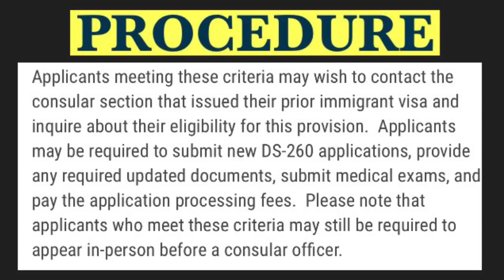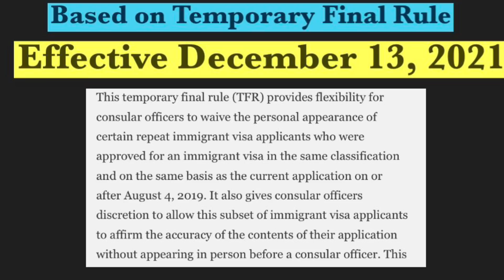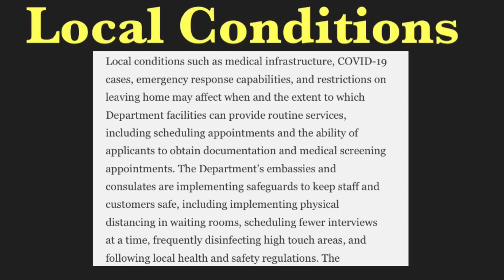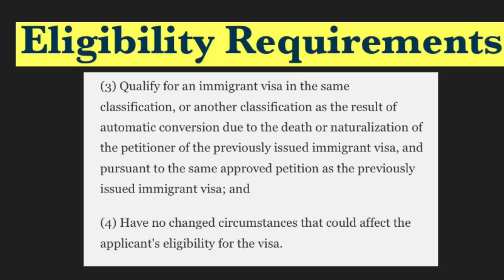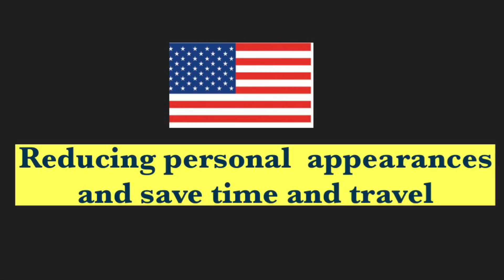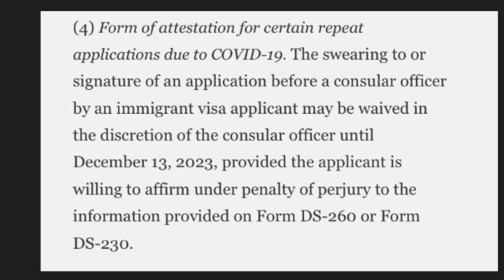US IMMIGRATION UPDATE | GREAT NEWS FOR IMMIGRANT VISA APPLICANTS | INTERVIEW WAIVER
US EMBASSY WEBSITE - Manila, Philippines

US ENTRY RULES and TRAVELERS BANNED IN THE US

All air passengers traveling to the US, regardless of vaccination status, are required to provide a negative COVID-19 test result or documentation of recovery.

Philippines travel
Philippine travel